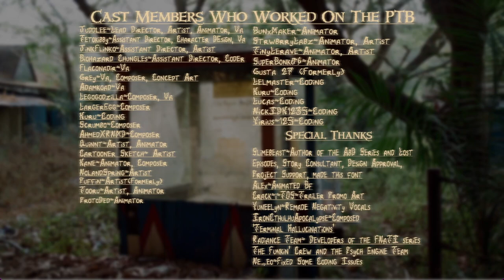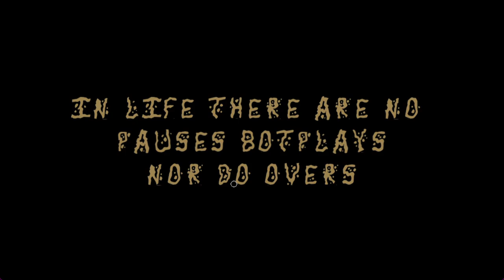Probably The Most Unique Mod I've Ever Worked On || Friday Night Funkin: Abandoned By Disney Demo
I helped code this mod!
I genuinely love how this mod shaped up, there's a couple bugs I dont think we got to fix in time and some stuff I wasn't able to feature in the video, but I think this covers a majority of the mod. I hope yall enjoy and I can't wait to continue working on the full release of this mod!

Timestamps:
0:00 Warning Screen
0:10 Main Menu
0:20 Credits
0:30 Main / Freeplay menus
0:40 Negativity
4:40 Cutscene
5:10 Cacophony
8:05 Cacopony Old (I love the chrom on this one)
11:30 Whats with that blue button? (Coming Soon)
11:40 Negativity Game Over
11:50 Cacopony / Cacophony Old Game Over
12:10 What happens if you try to pause?
12:40 YOU WERE WARNED, [RETRACT]

Credits:
Juddlee13 - Director, Lead Artist, VA, Animator

Assistant Directors

JinkFlinko - Artist, Assistant Director
Syrolander - Artist, FBF Director
bluesteel - Artist, FBF Director
Chungles - Coder, Charter, Assistant Director
VredT5 - VA, Concept Artist, Assistant Director
Special Thanks
NolandSpring
Cartooner Sketch
NuggetNightmare
RandomGalaxy
SatanButWorse
Slimebeast - Writer of Abandoned by Disney, assisted in writing the mod's story, and designing the characters
The Funkin' Crew
Alex - Animated BF
CRACK-i-TOS - Promo Artist
Yuneelyn - Negativity Vocals
IronCthulhuApocalypse - Composed 'Terminal Hallucinations'
Radiance Team - Developers of the FNaTI series

Animators

Cheffy
Lerave
BunxMaker
SuperBonk06
TooruOverTime

Coders

Kuru
-Lucas-
Yirius125 uPic
Lelmaster
NickIdk
Ne_Eo

Charters

Quinnt17 - Animator, Charter, VA
L4rr

Composers

Sandi
scrumbo_
Jospi
Largeregg
Leebert
Legogodzilla uPic
RandoHorn
AhmedxRNMD uPic

Voice Actors

adamko
bigboi
flaconadir
GreyVA